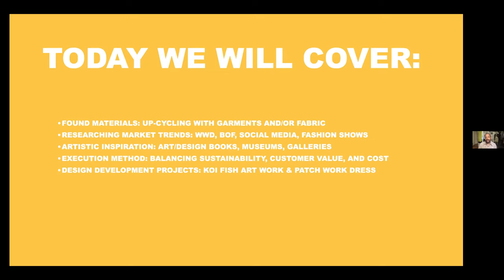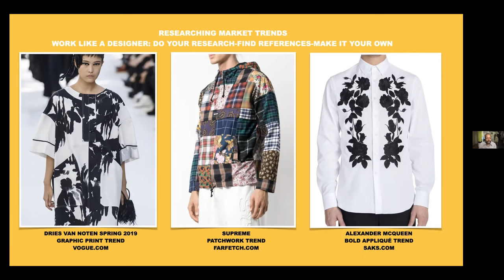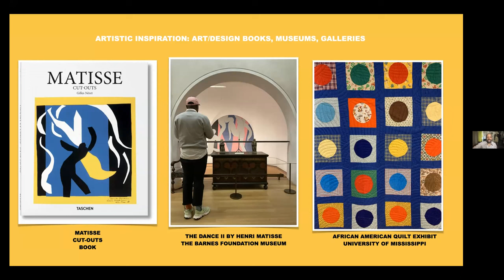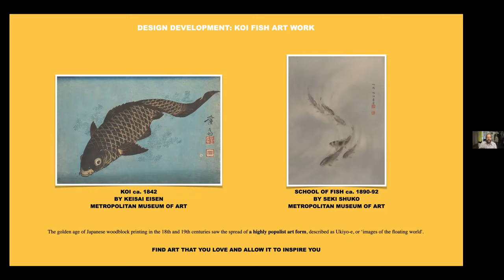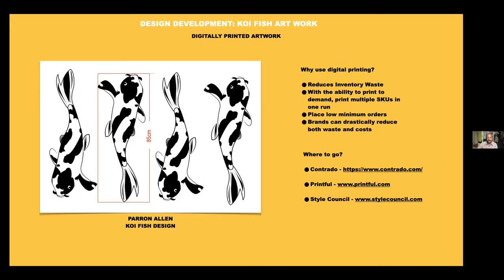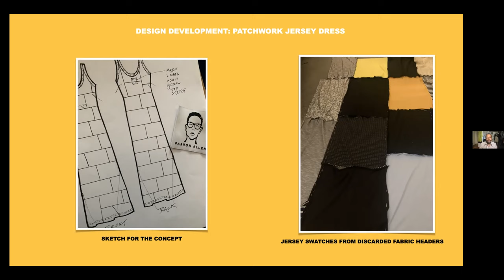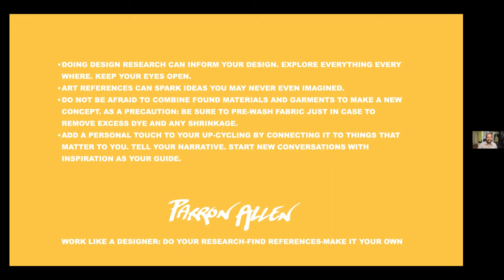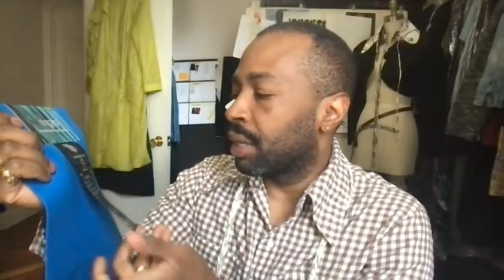Upcycling with High Concept Design Workshop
Parron Allen is a former co-worker of mine from my time at Ellen Tracy. We recently reconnected and I was impressed and inspired by what he is doing with his upcycled creations.

Parron will walk through his unique design process for upcycled and sustainable garments. During the session he will demonstrate how he takes found materials and researches artistic inspiration and market trends to create pieces that are inspired, sustainable, and on-trend. Parron will show us how he applies this process for two garments in his Spring 2022 collection at Art to Ware.

Join us for this FREE WORKSHOP on Upcycling with High Concept Design and learn:
 Parron's background: Strongly influenced by his Mississippi upbringing and Momma Ruth's focus on beauty and frugality.

Overview of process
Found materials: garment or fabric
Researching market trends: WWD, BoF, social media, fashion shows
Artistic inspiration: art/design books, museums, galleries
Execution Method: balancing sustainability, customer value, and cost

Piece One: Floating Koi Shirt
Found materials: there are so many high-quality button-down shirts out there!
Researching market trends: high visual impact, monochrome, large-scale prints
Artistic inspiration: a reference to a favorite theme--images from the floating world (late 19th century Japan)
Execution Method: digitally printed appliqué were most consistent and impactful method

Piece Two: Patchwork Tank Dress
Found materials: the industry disposes of so many high-end fabric headers
Researching market trends: patchwork and print clashing have been trending
Artistic inspiration: Momma Ruth meets Piet Mondrian
Execution Method: 100% recycled material, as headers are cut, arranged and dress sewn in NYC

Replicating Across Categories
Both pieces above are elevated and at a higher price point
Can replicate the effect with appliqués on other pieces like recycled or secondhand t-shirts and/or sweatshirts
Alternative methods could also be used, like hand-painting or hand-printing the koi

Parron Allen Edwards-Stimola is a Brooklyn-based designer who draws inspiration from his childhood in Lexington, Mississippi and his eclectic studies of art and design. Parron's grandmother, Momma Ruth, expressed herself by sewing dresses for the women in her family. Parron witnessed these women shed some of Jim Crow's burden in the simple yet thoughtful dresses that Momma Ruth made for them - smiling, twirling, and bantering about good things on days of rest. His namesake brand, Parron Allen, echoes this joyous harmony of whimsy and practicality in a voice for the present moment, including upcycled second-hand pieces, deadstock and sustainably-sourced fabrics, and modern printing and production methods. Prior to founding his brand in 2021, Parron Allen studied design in the US and UK and honed his skills at Vera Wang, Ellen Tracy, and Rebecca Taylor.